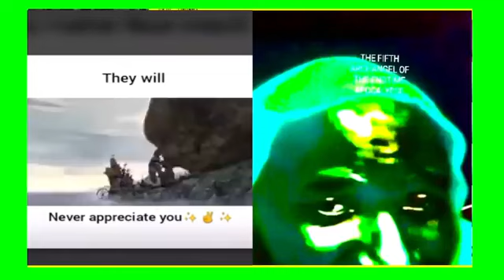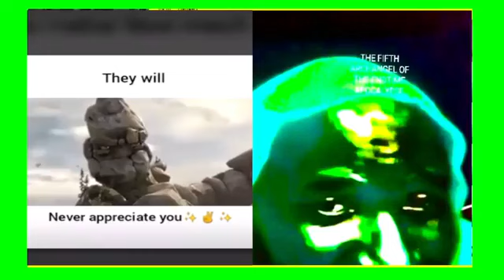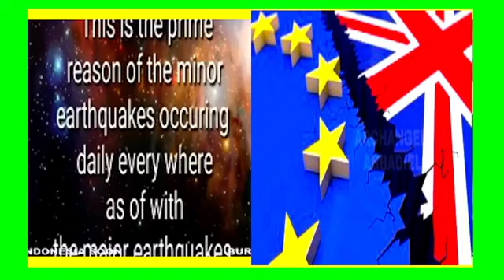⏳⏰Final Minutes to Midnight Hour⏰⏳Seek The Ancient Truth of ELOHIM🌻🌿 Read Below👇👇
Archangel Abbadiel / Seraphim Samuel 🐦🌾is a High Ranked Angel / Seraphim send by ALMIGHTY ELOHIM to be born here on earth in the flesh. He is one of the Commander & Chief of the 7th Dimension. He was send by 👑ALMIGHTY ELOHIM👑 with a huge responsibility & a special Mission & Assignment to awaken the human race to 👑🏰THE ANCIENT TRUTH OF ELOHIM🏰👑 - THE TRUE MESSAGE OF ETERNAL LOVE💕 & RIGHTEOUSNESS & HOLINESS & REPENTANCE - ⏳THE OIL OF SALVATION⏳ for our souls.

He was send to bring us back to our HOLY TRIUNE ETERNAL CREATORS💕 - THE ANCIENT OF DAYS - THE THREE WHO AGREE AS ONE - ELOHIM : --

👑 ABBA YAHUWAH EL ELYON (YAH THE FATHER - OUR TRUE HEAVENLY FATHER & UNIVERSAL ROCK OF AGES ).💕

👑 IMAYAH RUACH HAKADOSHAH (YAH THE MOTHER - THE TRUE HOLY SPIRIT - SHEKHINYAH GLORY OF ABBA YAHUWAH EL ELYON - WIFE OF ABBA YAHUWAH & MOTHER OF LORD YAHUSHUA ).💕

👑 YAHUSHUA HA MASHIACH (YAH THE SON - OUR TRUE MESSIYAH - THE LION OF THE TRIBE OF YAHUDAH / KING OF KINGS & LORD OF LORDS - OUR TRUE PASSOVER LAMB WHO WAS SLAINED & SACRIFICED HIS PRECIOUS DIVINE HOLY BLOOD OUR SALVATION).💕

TiME IS UP🚨⏳⏰📢. PRAISING ELOHIM FOREVERMORE & ALWAYS 🌼🌿🌻THOSE WHO CARE TO BE SAVED LOOK UP THE LINKS 💗💕😍
THOSE INTERESTED CAN HEAR THE LIVE VIDEOS OF Archangel Abbadiel/ Archangel Samuel/ Archangel Raphael on facebook. 🌻🌼🌿💗💕and from the uploaded live videos in youtube.

We are moving out of Babylone. Moving onto 🌈🏰NEW YAHRUSHALAYIM (ZION) - HOME SWEET HOME🏰🌈 / KINGDOM OF OUR TRUE MESSIYAH & 👑KING & SAVIOUR LORD YAHUSHUA HAMASHIACH 👑 OUR EL SHADDAI💜💙💚💛💗💕 💐🌷🌻🌼🌿✨

If your soul means anything to you and if you are desperatly seeking for 💟The Ancient Truth of ELOHIM💟, then tune into Archangel Abbadiel / Archangel Raphael & Seraphim Samuel live videos on facebook to hear the Message of Eternal & True Love and REPENTANCE & RIGHTEOUSNESS &  HOLINESS - 💟👑THE ANCIENT TRUTH OF ELOHIM👑💟 ( THE OIL OF SALVATION FOR YOUR SOULS ).

Harken and heed to the cry of the True Watchman 🐦🌾on the wall, who was raised by ALMIGHTY ELOHIM to awaken the human race to Their ANCIENT TRUTH, which was kept hidden from them for many years by the Shadow Government / fallen angels & lucifer.

Go into his youtube channels to hear this 💟Amazing Ancient Truth💟 and more Deeper Revelations and wonderful Wisdom on the Kingdom of Heaven.🏰🌈👑

The system of this world was never a balanced system because it was created as an agenda by lucifer and the fallen angels, to keep the human race in darkness & in enslavement. This is their agenda :--
🚩Not to bring you WISDOM and teach you UNDERSTANDING and KNOWLEDGE which comes from your CREATORS - ELOHIM.

MEDIA DOES NOT REPORT ANYTHING BECAUSE THEY WANT THE INHABITANTS OF THE EARTH TO REMAIN ASLEEP AND UNAWARE...THEY WORK FOR THE ELITES / THE COUNCIL OF THE UNGODLY MENTIONED IN PSALM : 1... WHO REPORT TO THE SHADOW GOVERNMENT = PRINCIPALITIES OF DARKNESS = FALLEN ONES.

Seraphim Samuel / Archangel Abbadiel 🐦🌾 is the One, to WHOM ALMIGHTY ELOHIM REVEALS THE HIDDEN SECRETS OF THE 🏰🌈KINGDOM OF HEAVEN🌈🏰 & THE EVENTS THAT ARE UNFOLDING ALL ACROSS THE EARTH RIGHT NOW.

HE HAS BEEN PLACED ON THIS EARTH AS A WATCHMAN TO AWAKEN THE HUMAN RACE FROM ALL LIES & DECEPTIONS, THAT THIS GENERATION HAVE BEEN FEEDING ON FOR CENTURIES.

📣Daniel 12 :1-4 "And at that time shall MIKHAEL stand up, the great prince which standeth for the children of thy people. And they that be wise shall shine as the brightness of the firmament; and they that turn many to righteousness as the stars for ever and ever. But thou, O Daniel, shut up the words, and seal the book, even to the time of the end (which is now): many shall run to and fro, and knowledge shall be increased."

🚨COME OUT FROM ALL RELIGIOUS CULTS. RELIGION IS LEGION OF 1/3 OF FALLEN ANGELS & PRINCIPALITIES OF DARKNESS, SET UP TO ENSLAVE.🚩🚨

ONLY THE 💟ANCIENT TRUTH OF ELOHIM💟 - THE "OIL OF SALVATION" GIVEN BY YOUR TRUE CREATORS, THRU THEIR CHOSEN DIVINE END TIME MESSENGER - SERAOHIM SAMUEL 🐦🌾 CAN SAVE YOU... THIS TRUTH OF ELOHIM  ALONE WILL SET YOU FREE AND BREAK ALL YOUR CHAINS OF CAPTIVITY.
EVERYONE WHO ARE IN BONDAGE WILL BE SET FREE INDEED IF THEY WHOLE HEARTEDLY ACCEPT THEIR TRUE ETERNAL CREATORS & SEEK TO DO THEIR WILL IN TOTAL OBEDIANCE.

💕THIS OIL IS GIVEN TO US FOR FREE💕 TO BE FILLED IN OUR LAMPS. THIS IS THE OIL THAT THE WISE VIRGINS ARE FILLING THEIR LAMPS WITH💕 & its not the gospel of jesus christ.

👑YAHUSHUA👑 IS THE TRUE LIVING WORD, (NOT the bible).
YAHUSHUA IS THE LIVING BREAD /LIVING MANNA FROM HEAVEN🏰🌈 WHO LIVES FOREVER - THE FRESH OIL IS GIVEN TO US BY HIM THROUGH HIS FINAL Messenger Seraphim Samuel 🐦🌾.